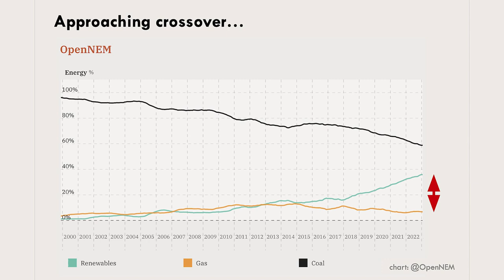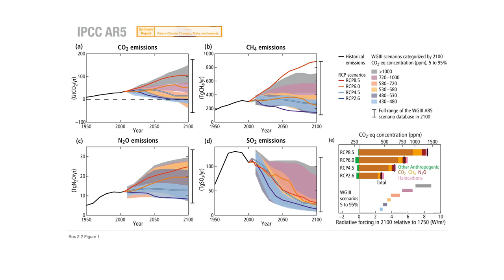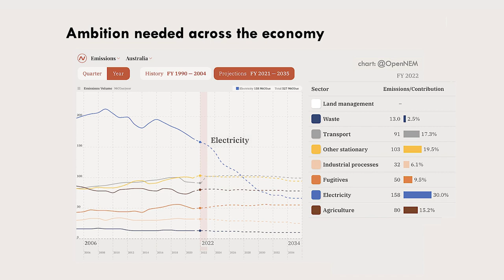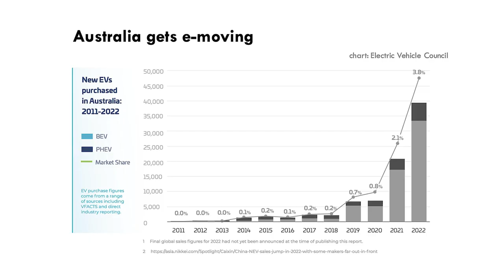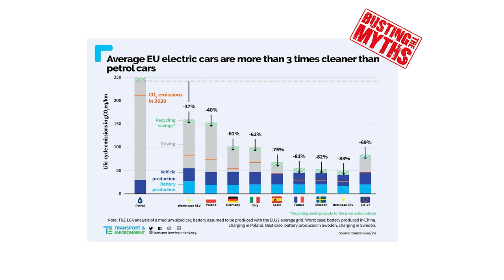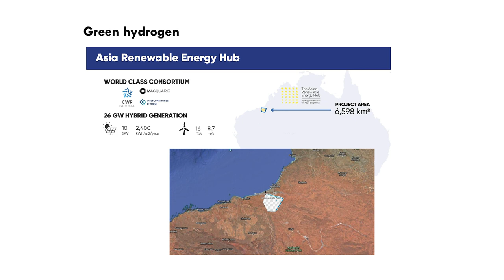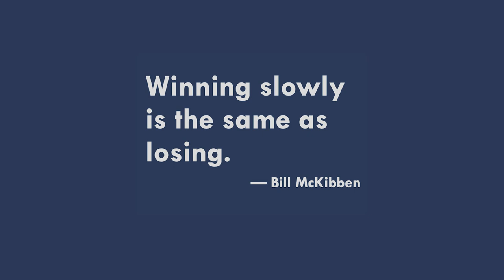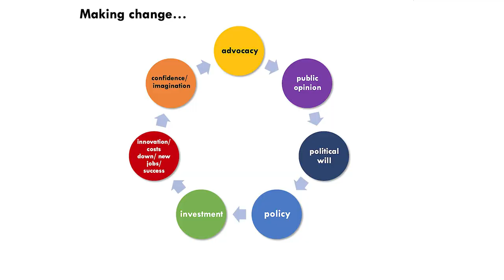Innovate 2023 with Simon Holmes à Court Video Highlights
When it comes to energy, industry insider Simon Holmes a Court nails it. Find out more about the inexorable rise of renewables, sector decarbonisation challenges and opportunities and how we can help accelerate the clean energy transition in this highlight video